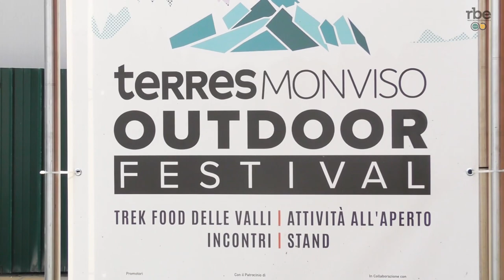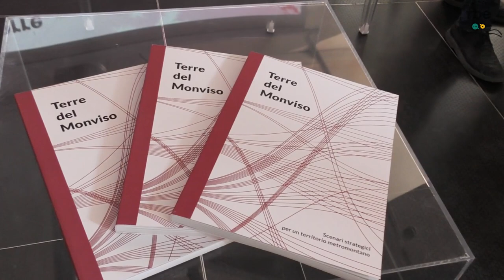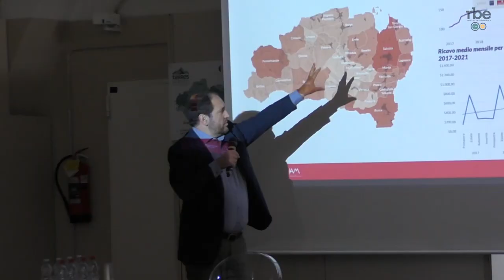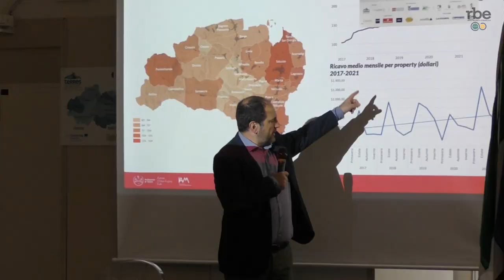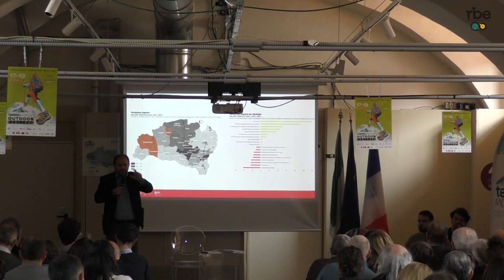Un documento sulle sfide del saluzzese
Un documento sulle sfide del saluzzese. All'Outdoor Festival la presentazione dell'analisi del Politecnico.

In occasione dell'Outdoor Festival, Saluzzo ha ospitato la presentazione di un documento commissionato da Terres Monviso al Politecnico di Torino: un'analisi trasversale del territorio, tra montagna e pianura, sulla quale basare le politiche strategiche del futuro